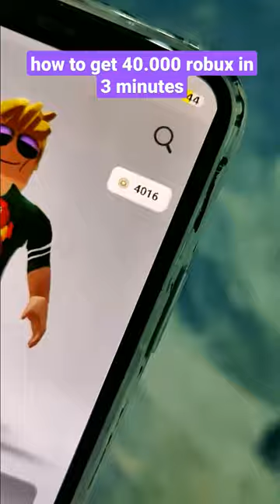roblox robux shorts robloxedit